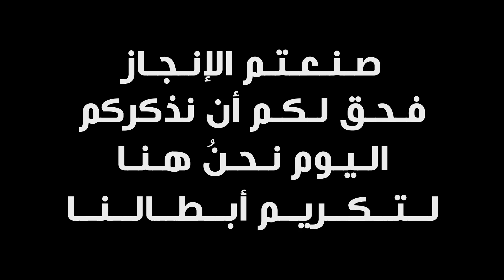إنجازات مدربي الأندية